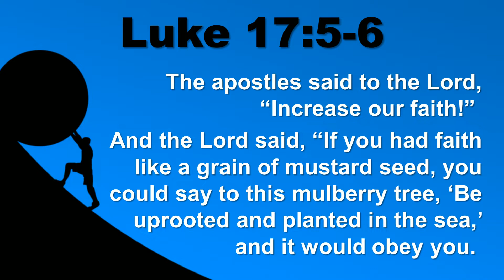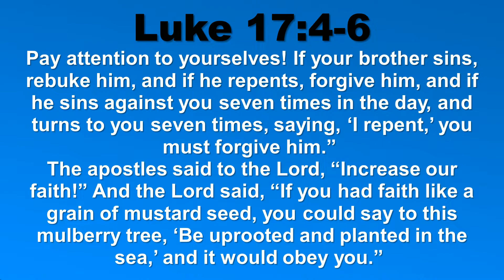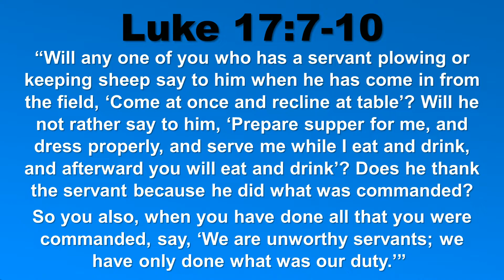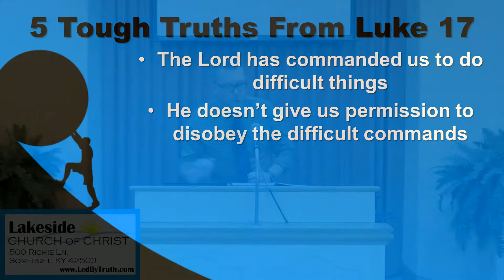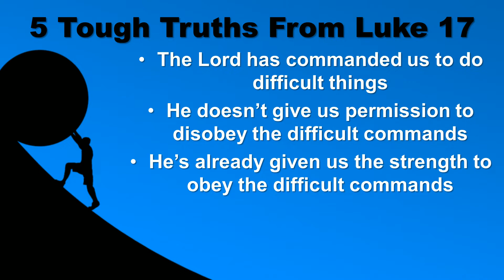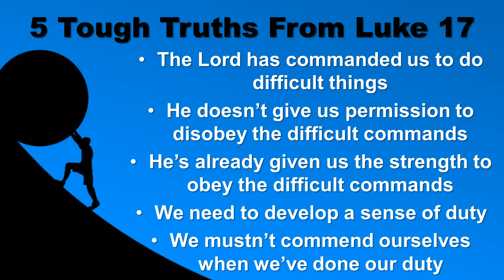When Obedience Is Hard | Sun. PM Sermon (11.22.20)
"When Obedience Is Hard"